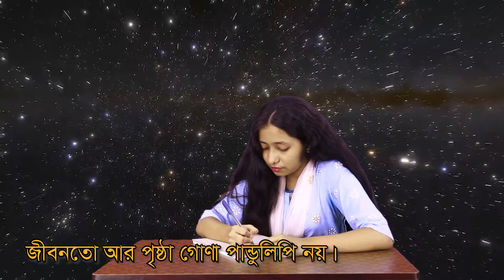SSC 2022 Batch - All-in-One Mastery Course - Post Exam Edition | TESOL Bangladesh | TESOL Kid Center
প্রতি বছর SSC পরীক্ষার পর… 🧑‍🎓
কলেজ ভর্তির আগে মাত্র ২ মাসেই
Spoken English, BBC Accent, Presentations & Mental Math শিখে হয়ে যাও SUPER GENIUS!

OFFLINE COURSES:
→ Speaking from ZERO Level – স্পিকিং এর বেইসিক স্ট্রং হবে
→ Easy & Smart Spoken English – সুন্দর বাক্য বানাতে শিখবে
→ Golpe Golpe Phonetics – ইংরেজি উচ্চারণ হবে বিদেশীদের মতো
→ Mental Math – তোমার মাথা হয়ে যাবে একটি অবিশ্বাস্য ক্যালকুলেটর
→ Quiz Master – 2 Levels – তুমি হবে একজন মানব এনসাইক্লোপিডিয়া
→ American English – US ACCENT আয়ত্ব হবে খুব সহজে
→ Presentations and Anchoring – শিখে হয়ে যাবে একজন ম্যাগনেটিক
প্রেজেন্টার

OUR COURSES (IN-CAMPUS CLASSES): FEE: TK. 7000 ONLY
Super Genius Batch for ENGLISH VERSION & TOP Students!
ক্লাস সংখ্যা: 48 (2nd October, 2022 থেকে)

→ Spoken English – অসাধারণ SPEAKING FLUENCY অর্জিত হবে
→ English Pronunciation - ইংরেজি উচ্চারণ হবে বিদেশীদের মতো
→ Grammar & Creative Writing – নিজ থেকে বানিয়ে লিখতে পারবে
→ Presentations – উপস্থাপনা কৌশল হবে চুম্বকীয়
→ HSC ICT (1st Year Full Course) – কলেজ শুরুর আগেই শিখে এগিয়ে থাকো অনেক ধাপ

ONLINE Courses (Zoom Classes): Fee: Tk. 4000 Only

বৃত্তি পেতে কুইজে অংশগ্রহন করো নিচের লিংকে ক্লিক করেঃ

(SSC Online Package – 8 Video Courses, 600 Video Lessons):
Fee: Tk. 1600 Only (Regular Fee Tk. 12500) = 15 DAYS OFFER!

Course for SSC 2022 Candidates- 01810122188
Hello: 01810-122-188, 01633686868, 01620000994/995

 যে নাম্বারে ফি পাঠাবেনঃ
i) bKash Personal (send money): 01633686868
ii) bKash Merchant (Make Payment): 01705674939
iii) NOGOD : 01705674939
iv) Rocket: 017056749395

 সিট কনফার্ম করতে কল করুন:
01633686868 (Yeasir Sir), 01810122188 / 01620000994 (Nabila Mam), 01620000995 (Eyamin Sir)

Our Campuses:
  সাইন্স ল্যাবরেটরি ক্যাম্পাস - 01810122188 / 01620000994
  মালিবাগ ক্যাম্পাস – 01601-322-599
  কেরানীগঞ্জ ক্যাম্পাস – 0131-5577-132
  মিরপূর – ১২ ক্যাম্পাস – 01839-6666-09